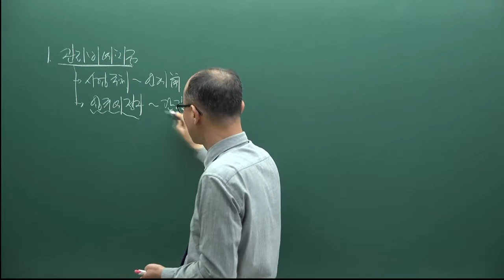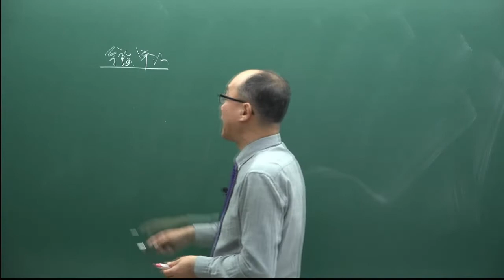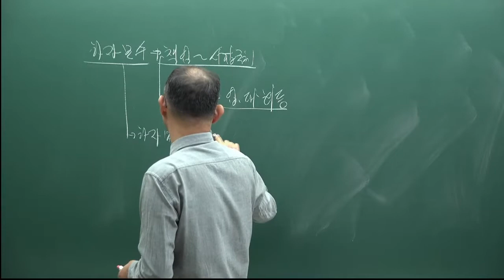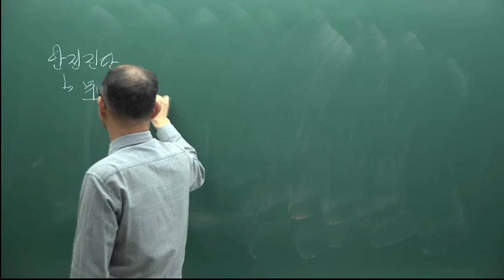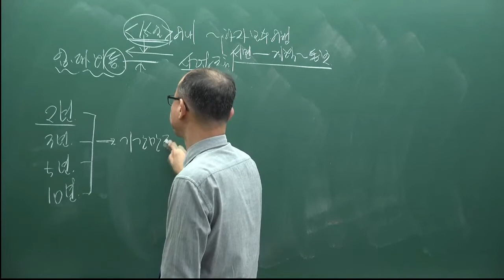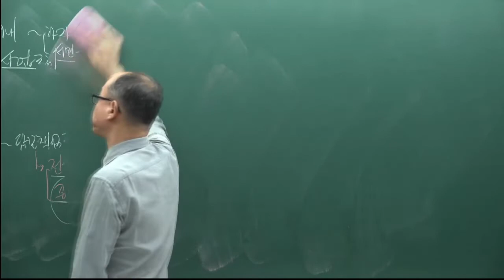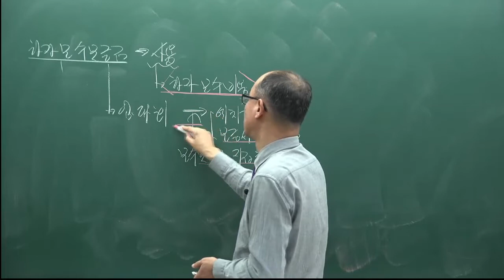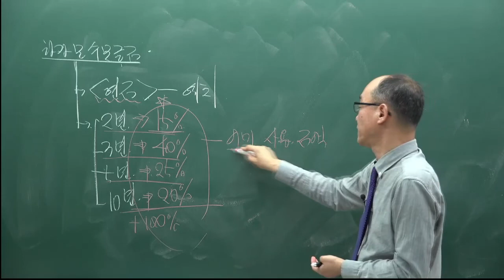[주전무] 2022년 주택관리사 관계법규 기본이론과정 26강